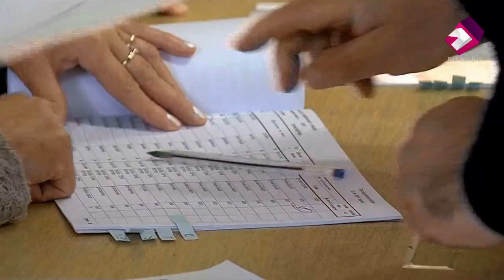ДИК ГО ЗАКЛУЧИ ИЗБИРАЧКИОТ СПИСОК 28.11.2016